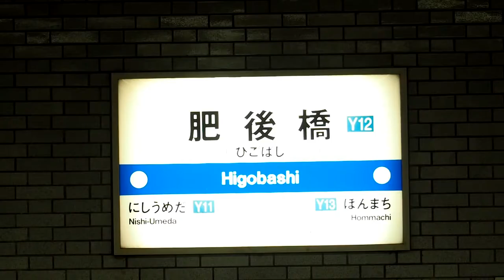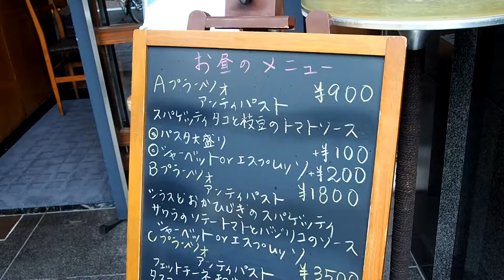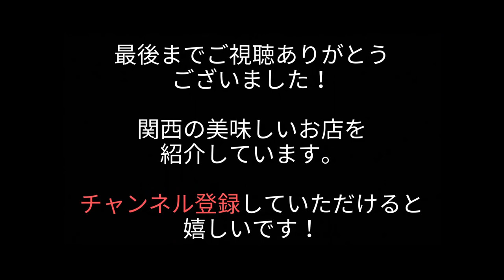『ピアノ・ピアーノ』大阪肥後橋本店 オープン30周年老舗イタリアン ランチ ハイコスパ Osaka, cucina italiana, Lunch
大阪肥後橋にある人気のイタリアン『ピアノ・ピアーノ』さんにランチで行って来ました。今年で３０周年を迎える大阪を代表する老舗イタリアンです。非常に懐の深い愛されレストランです。

We went to the popular Italian restaurant "Piano Piano" in Higobashi, Osaka for lunch. It is a long-established Italian restaurant representing Osaka, celebrating its 30th anniversary this year. It is a beloved restaurant with very deep pockets.

『ピアノ・ピアーノ 大阪肥後橋本店』
大阪市西区京町堀1-4-22 肥後橋プラザビル1F

関西の美味しいお店を紹介しています。